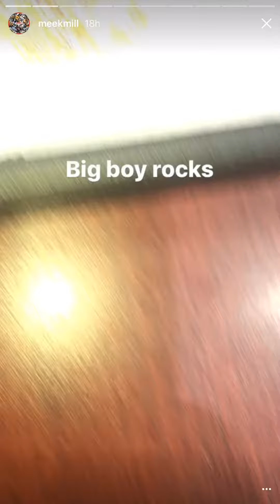Meek Mill " Iced Out His Ferrari Keys"